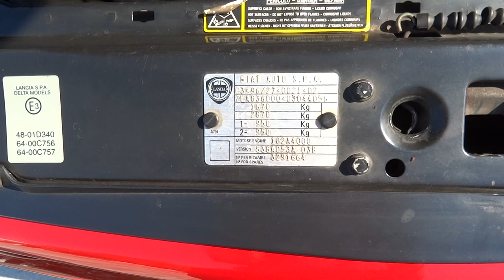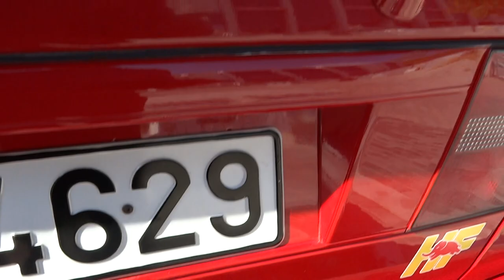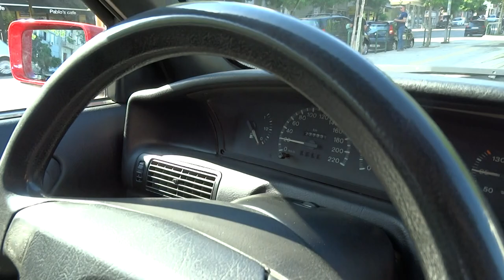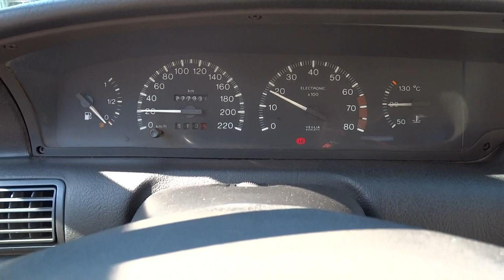1998 Lancia Delta HPE 1.6 16V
Specifications

Year: 1998

Make: Lancia

Model: Delta

Series: 2

Designer: Ercole Spada, I. DE. A. Institute

Version: HPE (High Performance Executive) 1.6 16V

Body type: 2-door 4-seat coupe

Chassis number: ZLA836000* 03044056*

Engine number: 182A4000* 9889877

Engine code: 836AO53A O3B

Engine type: 1581cc, in line 4, 4 valves per cyl., DOHC, Weber-Marelli IAW MPI fuel injected, 103 bhp at 5750 rpm and 144 Nm at 4000 rpm output

Transmission type: 5-speed, manual

Suspension: Independent, coaxial springs, telescopic dampers and antiroll bars front and rear, MacPherson struts at the front, trailing arms at the back

Brakes: Discs all around, hydraulically assisted

Steering: Rack and pinion, hydraulically assisted

Exterior color, code: Rosso Lampo, 169/ A

Interior color, trim: Light blue with gray inserts, cloth

Registration: Greek, passenger vehicle permit

Current mileage (km): 277331

Retrofits: LPG fuel supply option

The first ever 2-door version of a Lancia Delta was presented in 1995 as a variant in the ‘Nuova Delta’ Tipo 836 model range. To match its Beta-derived ‘HPE’ designation, its body sides were redesigned to include flared arches at the back along with several HF turbo derived features such as flared by 5. 6 cm front arches, sportier front bumper, eggcrate front grille, black side skirts, rear window spoiler and 7-spoke alloy wheels. In 1996 the 1. 6 and 1. 8 lt engines received a performance upgrade with 4 valves per cylinder and a year later the final edition of HPE was introduced benefiting from the 16V units and a monochrome restyling of bumpers, body sides, C-pillar inserts and mirror caps.